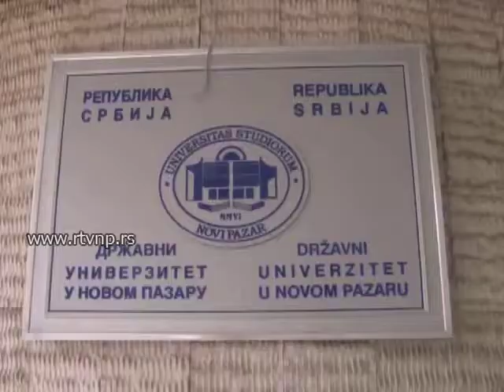Sutra počinje junski upisni rok